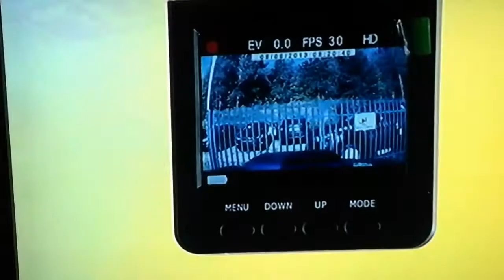TVN - filmiki z rejestratorów w sieci karane .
Source - źródło : TVN Fakty 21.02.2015 r. wydanie główne .